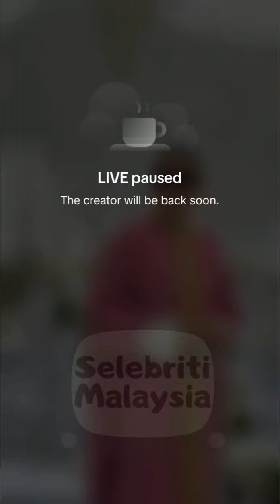Aznil Hj Nawawi || Ikan Talapia Merah Goreng & Sambal Belacan